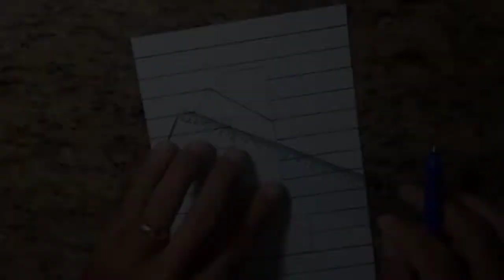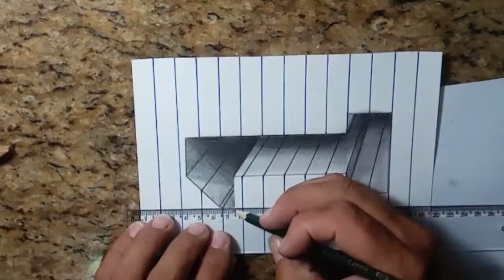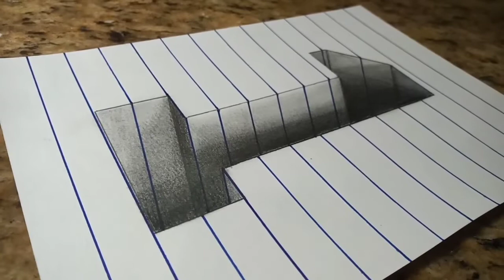Desenho 3D: Número 1 formando buraco entre as linhas de uma folha de papel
Desenhando o número 1 entre as linhas de uma folha de papel através do efeito tridimensional projetando um buraco na folha com ilusão de ótica usando lápis grafite e caneta hidrocor